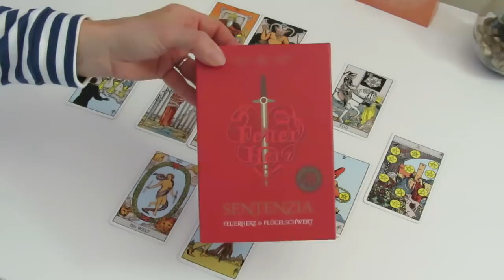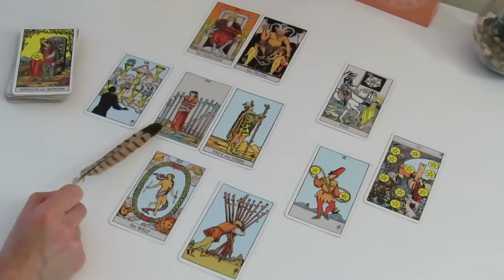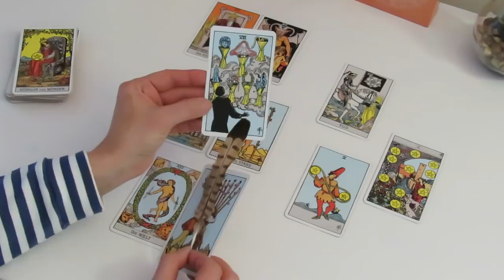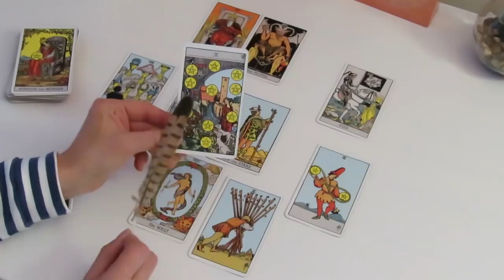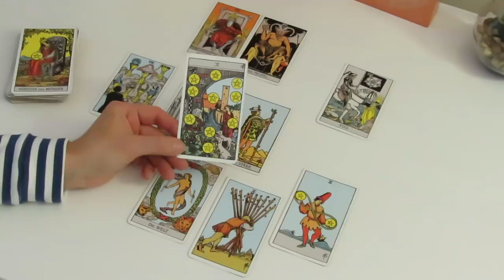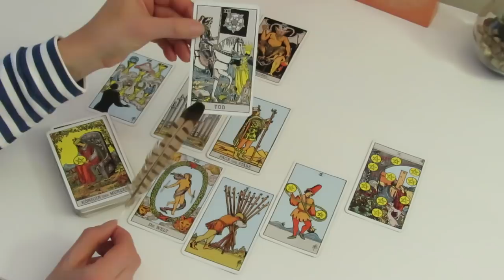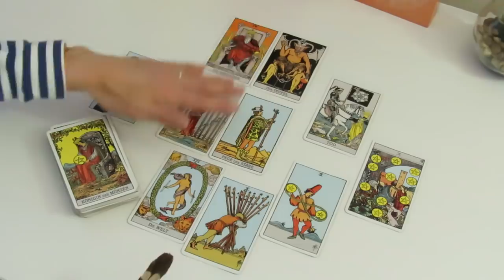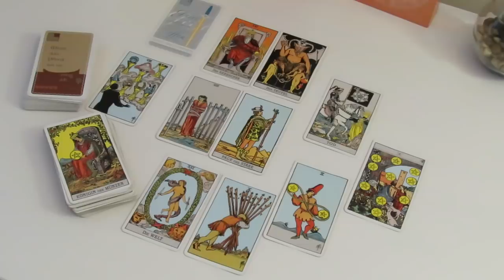Vollmond in der Waage 21.03.2019 "Der Tod des Teufels"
Ich danke dir von Herzen für einen Energieausgleich über:
IBAN: DE 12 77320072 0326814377
BIC: HYVEDEMM412
Ulrike Trassl